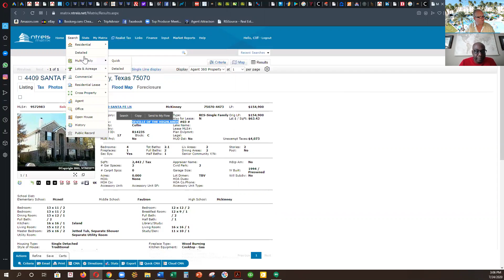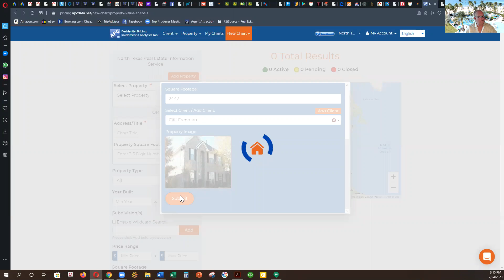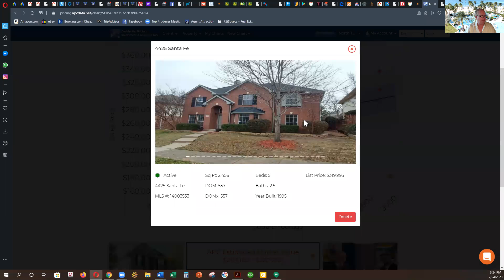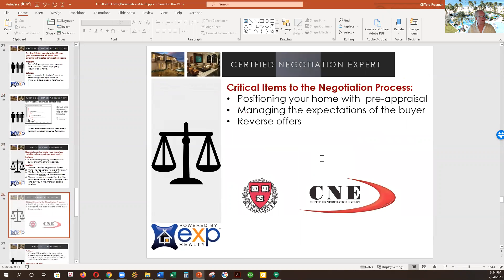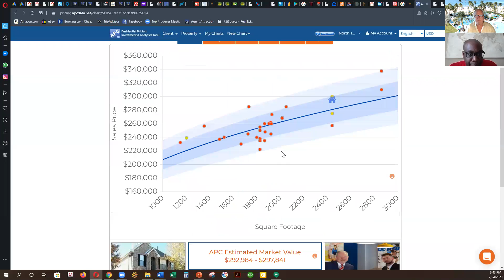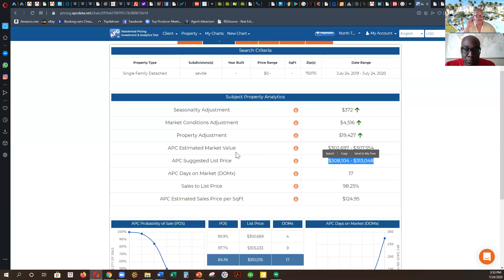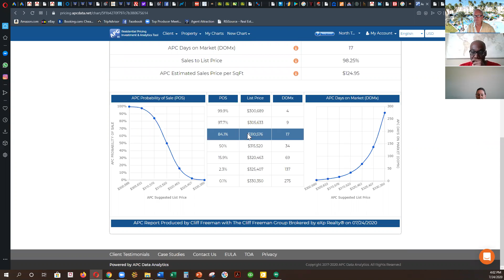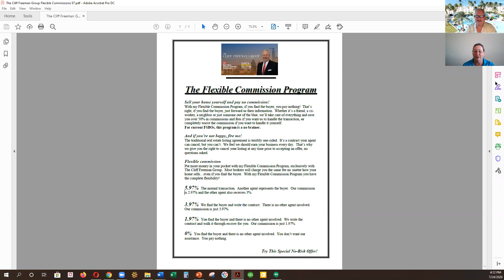APC Training - Cliff and Andre